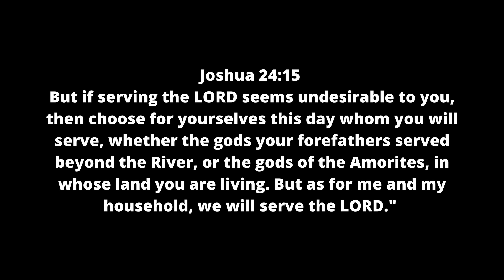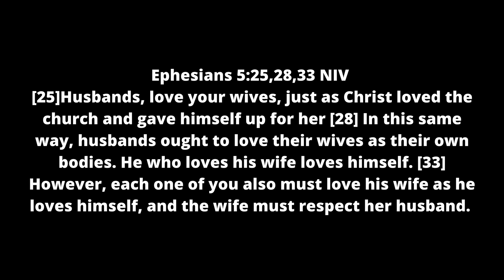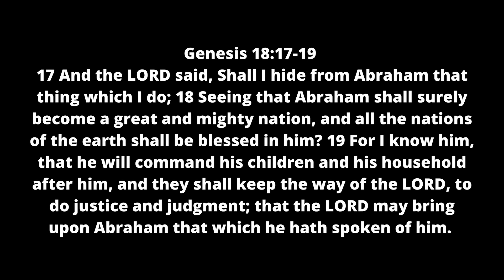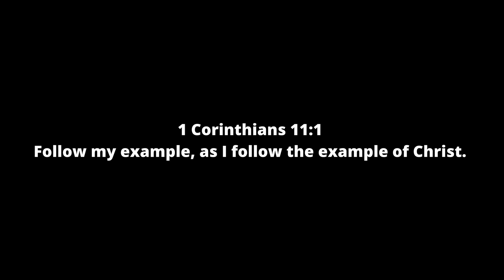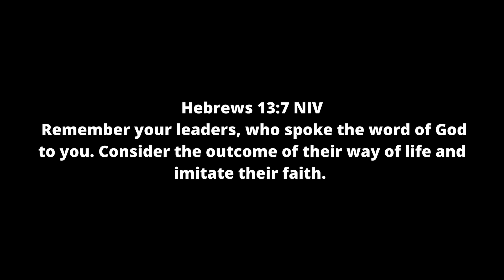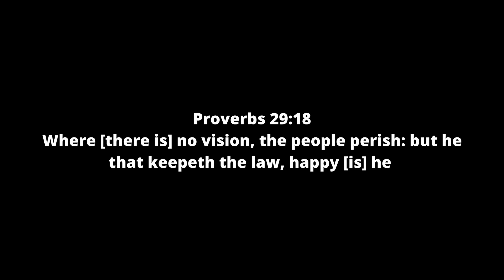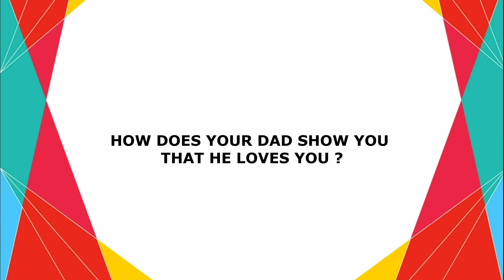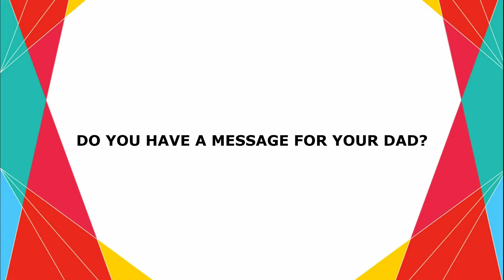Make The Right Choice | Sunday English Service Online | 21 June 2020